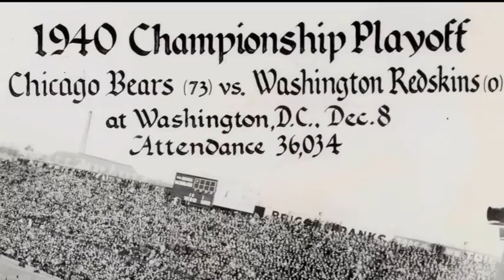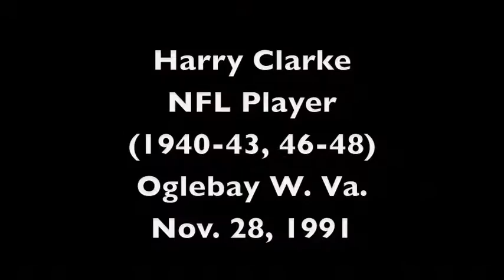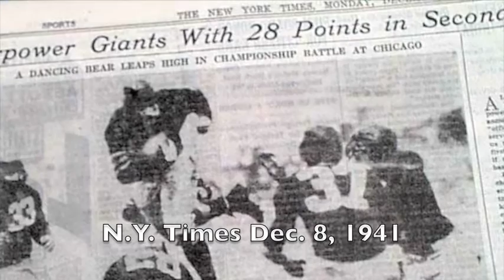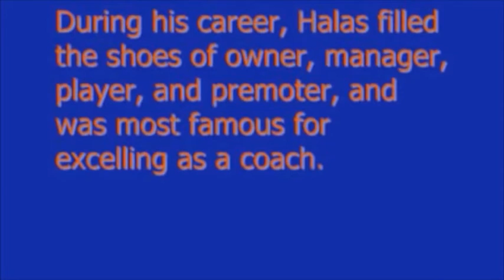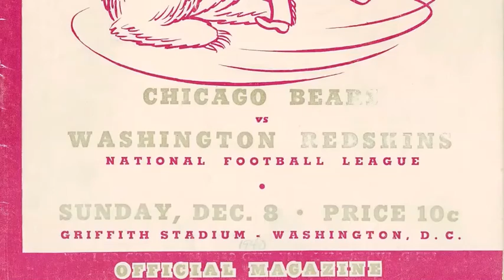Harry Clarke (1991) Remembers Chicago Bears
Excerpts from a Nov. 28, 1991 interview with NFL player Harry Clarke who played for the 1940-43 Chicago Bears and 1946-48 Los Angeles Dons and 1948 Chicago Rockets. Among his highlights was playing and scoring two touchdowns in the 1940 NFL Championship game won by Bears 73-0. He also played the Dec. 7, 1941 Bears game in Wrigley Field where the announcement of Pearl Harbor occurred. Was an all-Pro in1940 and played in two Pro Bowls